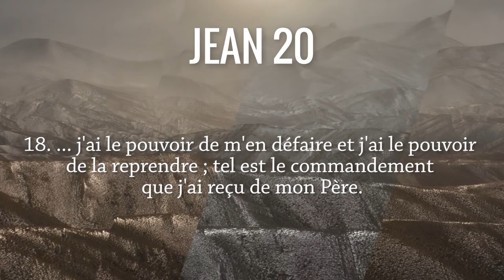Le bon berger Jean 10, 11-18. Antoine Nouis et Florence Taubmann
Allez directement aux chapitres :
00:17 Lecture de Jean 10, 11-18
01:27 Commentaires du texte biblique :
           01:27 Qualité du bon berger
           04:57 Les autres moutons
           07:15 Se dessaisir de sa vie

Les commentaires des pasteurs Antoine Nouis et Florence Taubmann sur le texte biblique de Jean 10, 11-18.